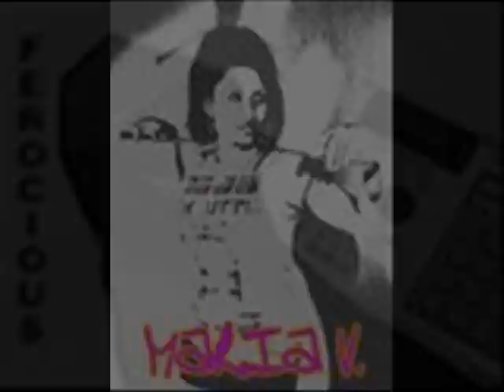red monkey jeans,lrgs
OFF N DA CLUB DIRTY